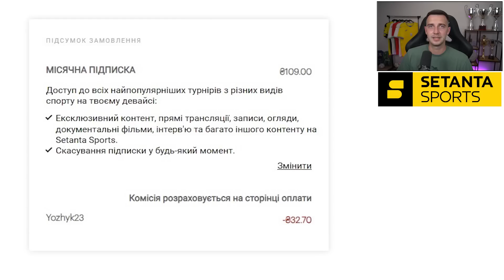Такі НАДИХАЮТЬ грати навіть в кінці сезону!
- шукаєте стильний одяг? Staff - підтримуй українського виробника.

- підтримати мій контент і отримати за це бонуси від мене (тактики, підказки по складах, 1х1 , тощо) можна тут!
- мій Телеграм канал. Будь в курсі!
- заглянути на моє життя за межами гри!

- тут можете знайти чимало крутої техніки для вашого контенту (відео, фото, стріми, озвучка, освітлення)